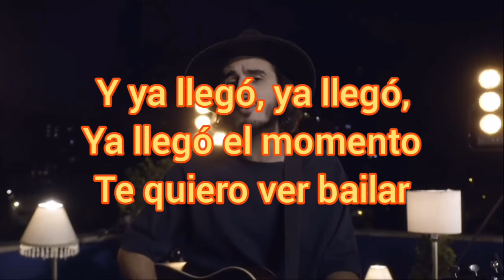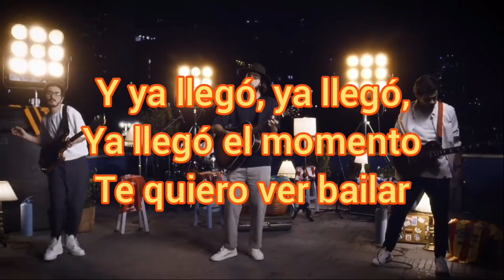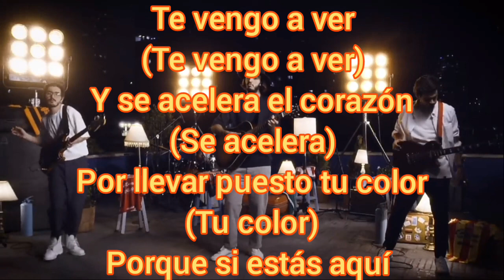LETRA “Huele a gol" Morat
Les dejo este con la letra de la canción “huele a gol " dw morat

déjenme saber en sus comentarios que canciones quieren en letra

Artista: Morat

Canción: Huele a gol